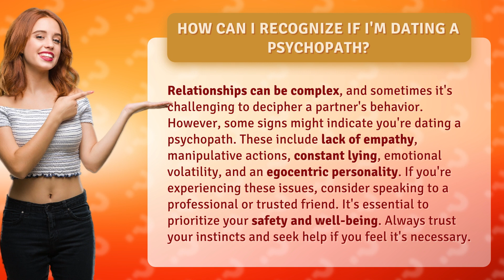How Can I Recognize if I'm Dating a Psychopath?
Unmasking the Psychopath: Signs You're Dating a Manipulative Partner • Unmasking the Psychopath • Discover the red flags that may indicate you're in a relationship with a psychopath. Lack of empathy, constant lying, and manipulative behavior are just a few signs to watch out for. Learn how to prioritize your safety and well-being by seeking professional help and trusting your instincts.